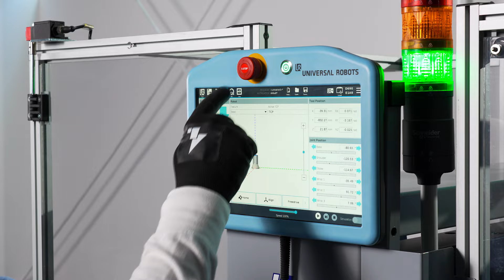Cobopac Pal 10 - Plug & play palletizing station with robotic arm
Palletizing is the placing of products or boxes on a pallet that is prepared for shipment or storage. This task can be perfectly automated using a cobot. The Cobopac Pal 10 is able to stack products according to the desired pattern, maximising the load quantity and reducing the possibility of tipping. Discover the plug & play palletizing station from Robopac!